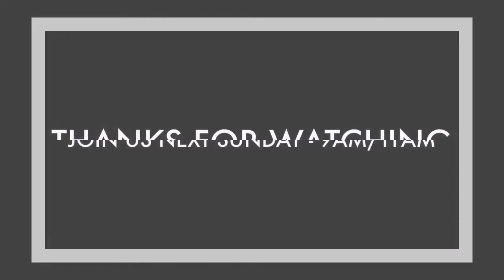11AM Worship Service at Hebron Lutheran Church. April 26, 2020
Modern Worship Service